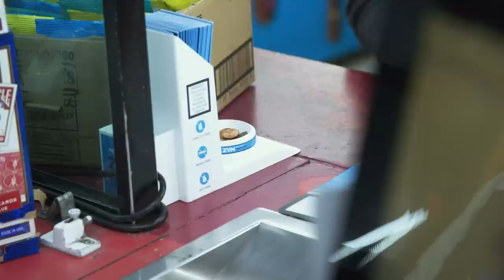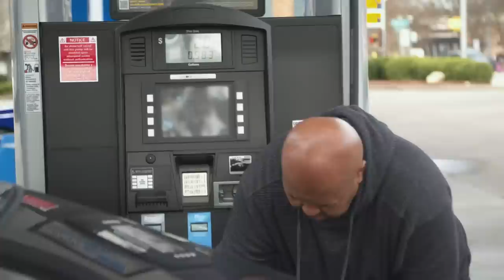"He Paid For His Wedding With Coins?!" Cheap Father Obsessed With Using Pennies l So Freakin Cheap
Tony Clayton is obsessed with pennies and without fail carries out every purchase he makes with pennies, as well as being very cheap his family aren’t so happy about his obsession